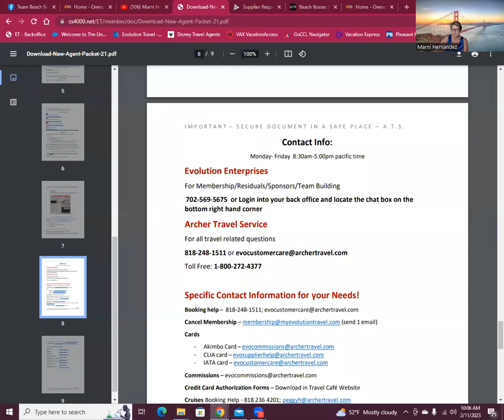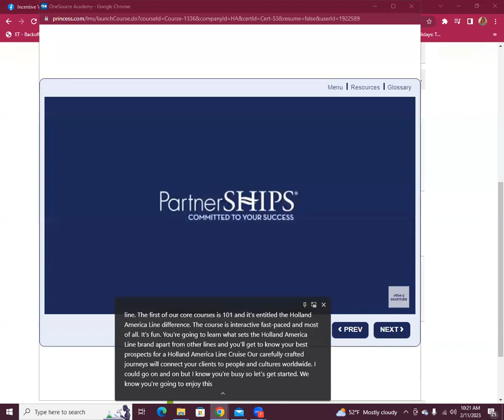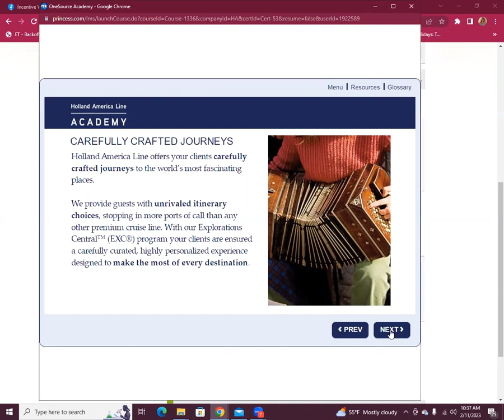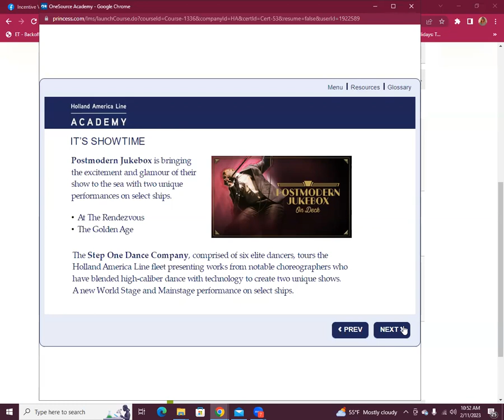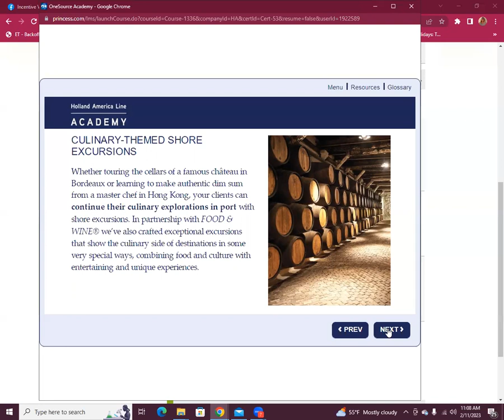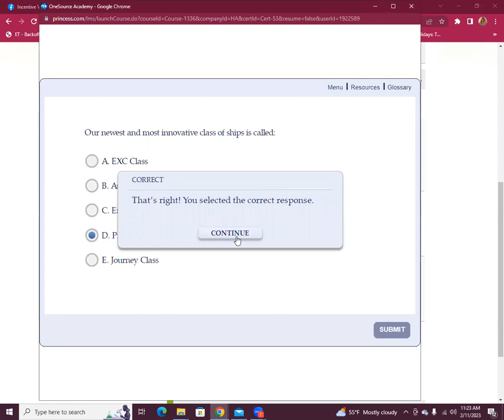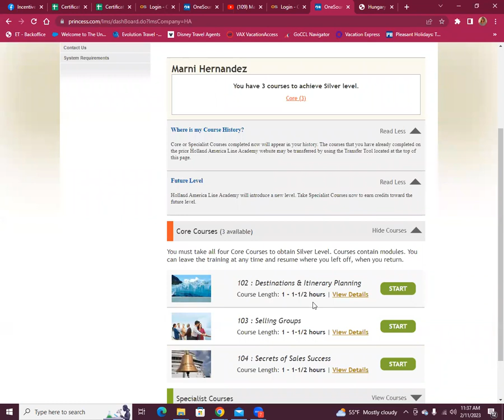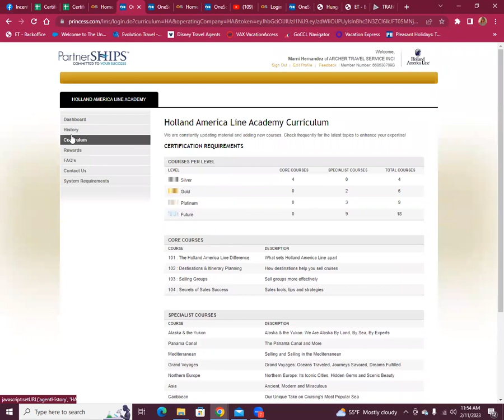Holland America Cruise Part 1 Cert workshop 2023